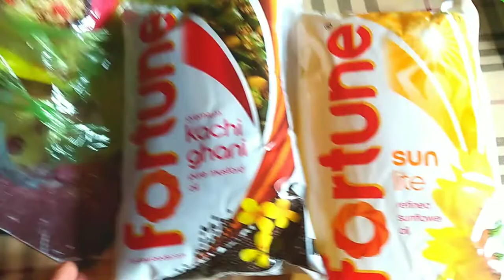আজ সারাদিন ভাত না খেয়ে কাটালাম, জঙ্গলে গেলাম কি করতে ।